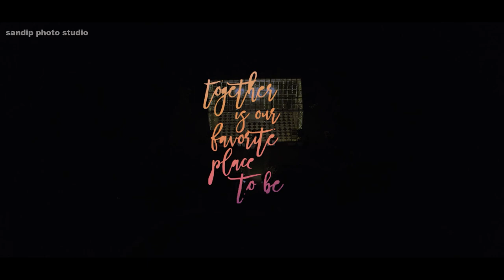Priyanka & Abhijit Prewedding present by SANDIP PHOTO STUDIO